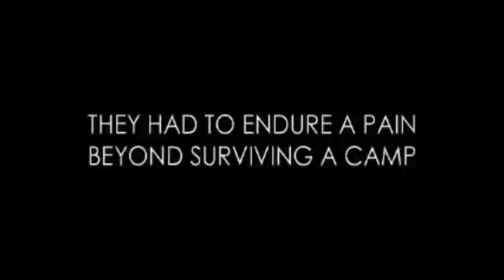mr wizards pool party